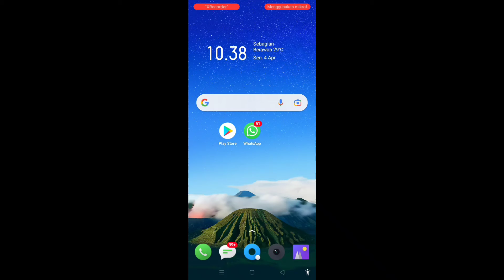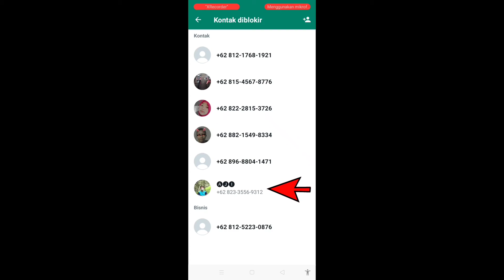Cara Membuka Blokir Kontak WhatsApp